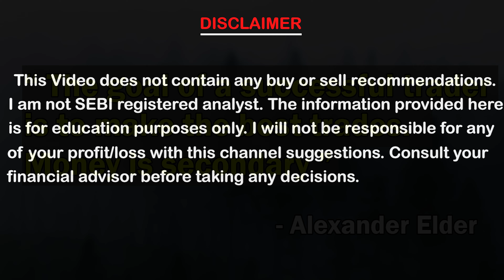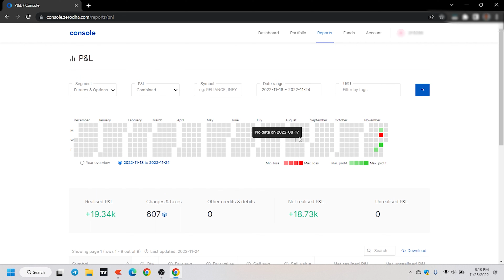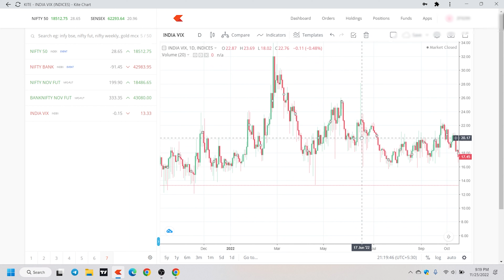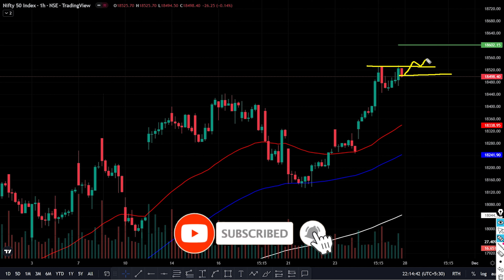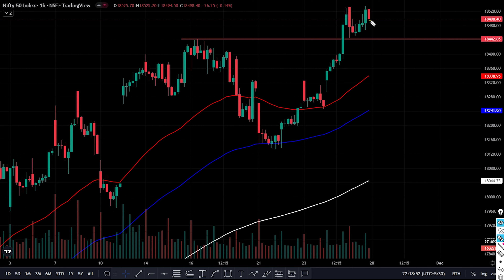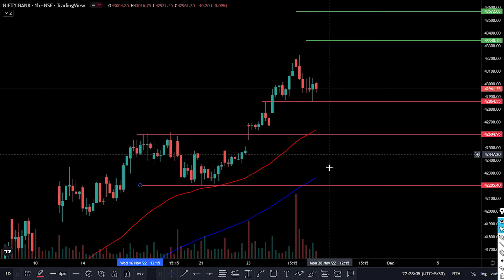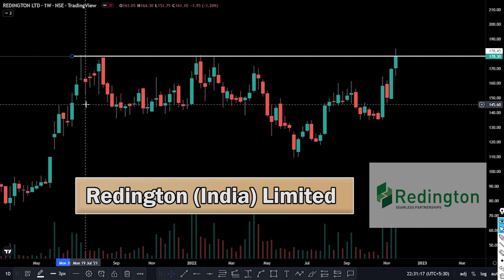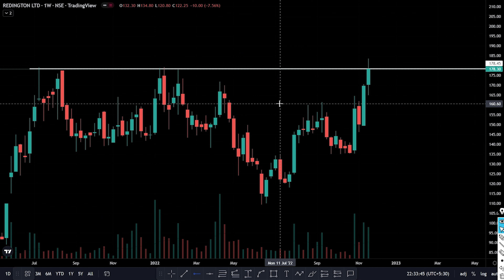Nifty50 & Bank Nifty Prediction in Kannada | Option Trading | Redington Share Analysis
Topic: Nifty50 & Bank Nifty Prediction in Kannada | Option Trading | Redington Share Analysis |

What You Will Learn In This Stock Market Kannada Video?
1.You will get the Nifty50  & BankNifty Prediction ( in Weekly Chart)
 2.The prediction of the Nifty50 & Bank Nifty Index and how they can perform in the next week.
3. We will take a look at the options & futures trading profits & stock performance

Feel free to WhatsApp on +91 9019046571 if you have any queries.

The song from the video: Main rahon ya Na rahon | amaal mallik| Arman Mallik| Flute cover by Lakhinandan Lahon

Also Refer and Earn upto Rs 5000 Vouchers per account opening. Just open your own Demat account and share the refer link to your friends and start earning.

If you have any queries about Demat and trading account opening and related to stock market please fill the below google Form